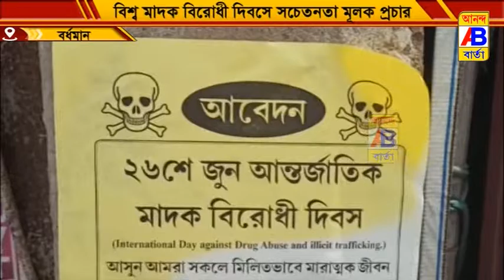আন্তর্জাতিক মাদক বিরোধী দিবস সচেতনতামূলক কর্মসূচি